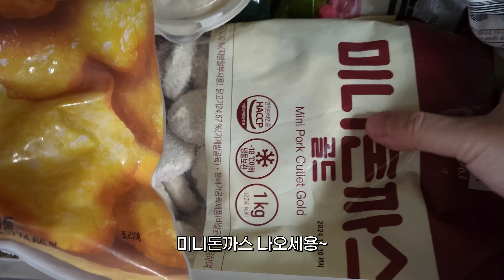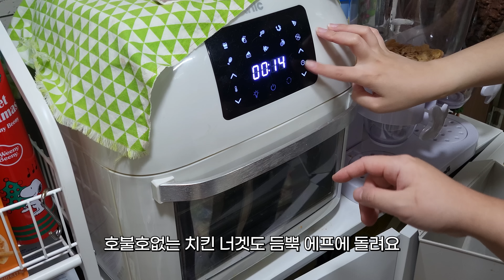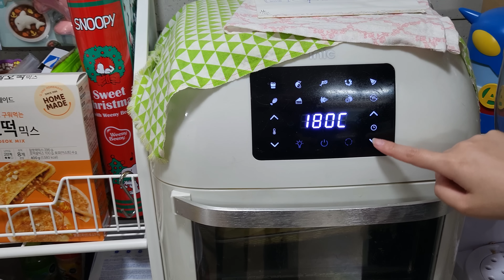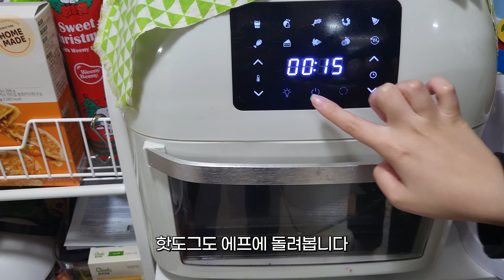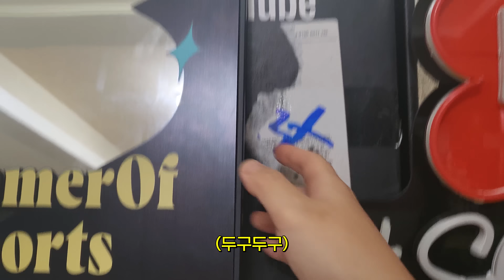대구 빙수야 2탄! 냉장고 대방출! "사장님이 미쳤어요"편 (실버버튼 언박싱을 곁들인)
안녕하세요.
한닭쌤입니다

오랜만에 빙수야 2탄을 촬영했어요
매일 10인분 가량되는 식사를 준비하기도 하고,
도와주는 구독자분들이 계셔서
1탄에 비해 힘들지 않았답니다 ㅎㅎ

2월이 끝나기 전에 빙수야 3탄 "고민마라" 마라탕집(?)
오픈할 예정입니다!
구독자님들도 초대하고 싶은데,
늘 예외없이 약속을 어기는 분이 계셔서
보증금 제도를 마련해야하나 고민이 많답니다.
괜찮은 의견이 있으시면, 댓글로 의견을 달아주세요 :)

언제나 부족한 영상 봐주셔서 너무 감사드립니다.
2024년 더 많은 긴 영상으로 찾아뵐게요!
항상 건강 잘 챙기시고, 작은 순간에 행복이 깃들길 바라겠습니다 :)